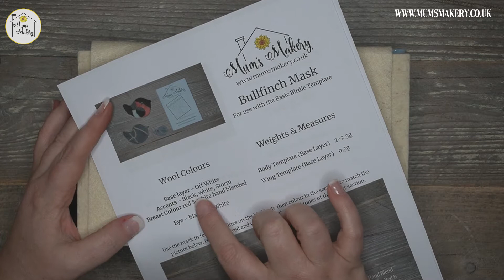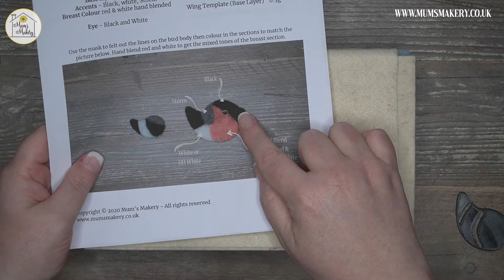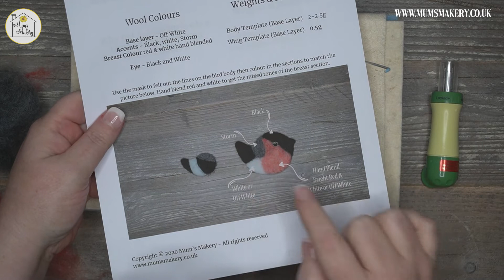Basic Birdie Part 4 - Bullfinch Tutorial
In the Forth and final Basic Birdie Tutorial part 4 covers the creation of the Bullfinch using the Bullfinch Mask.

All the Basic Birdie Masks are designed to work with the Basic Birdie template which can be found on the website here ...

Available in the range
    Blue Tit (part 1)
    Goldfinch (part 2)
    Wren (part 3)
    Bullfinch (part 4)

Why not come join us in our facebook group for lots of fun and felting frolics :)